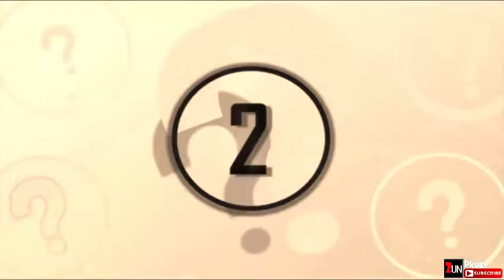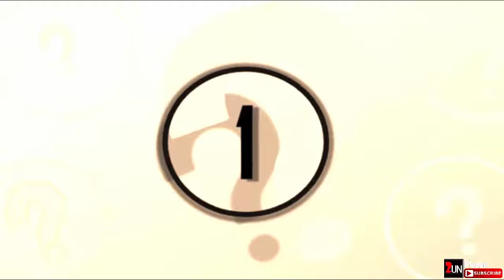5 Creepiest Ghost Photos That You Can't Belive | 2UN TV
.Here is 5 Creepiest Ghost Photos That You Can't Belive.